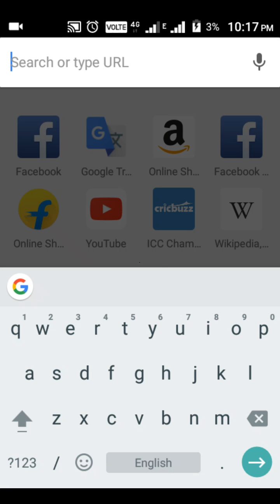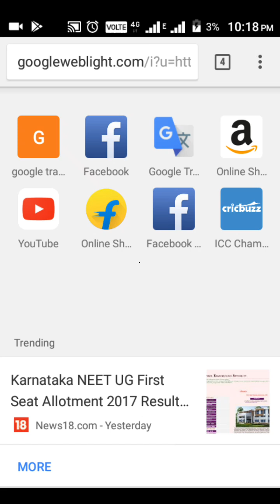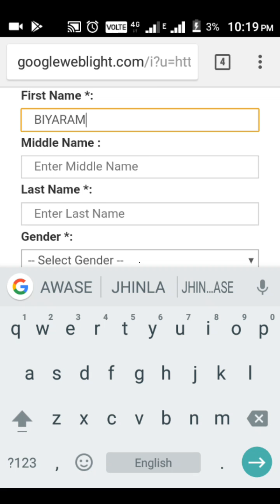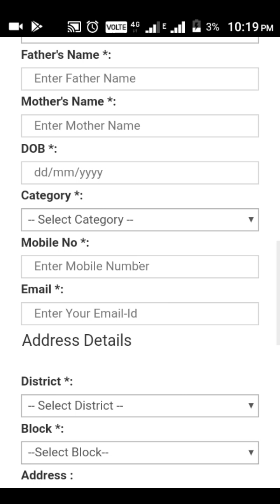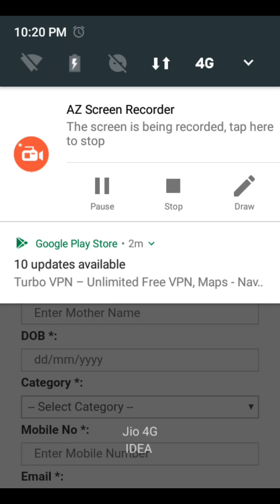Atithi teacher online registration for mp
Hello namaskar dosto mera nam biyaram hai or mai apne is YouTube channel mai apka swagat karta gai